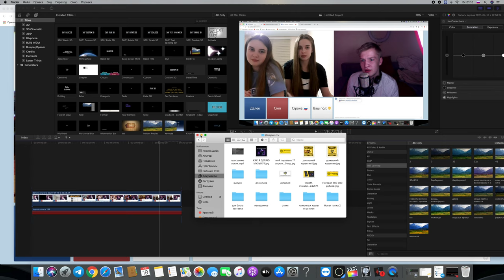чат рулетка влад широков выпуск 1 ,меня унизили